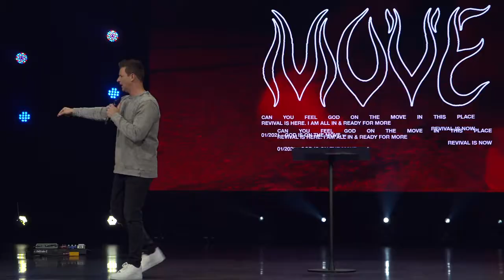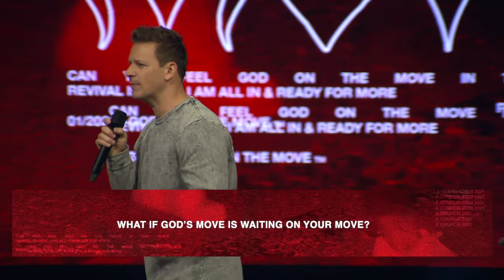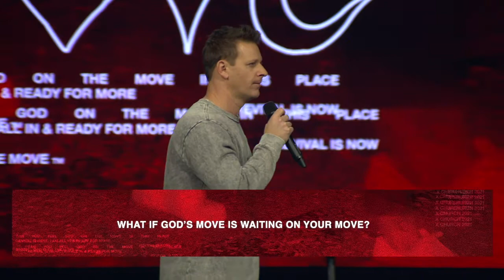MOVE Part 2 | Make a Move | Pastor Tim Moore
With multiple locations.